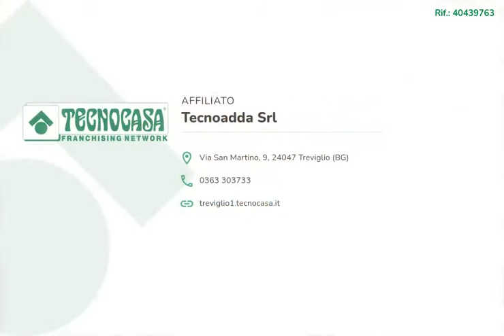Appartamento con mansarda e terrazzo